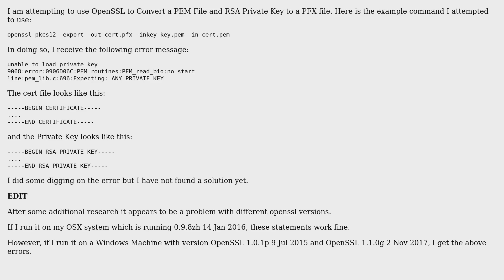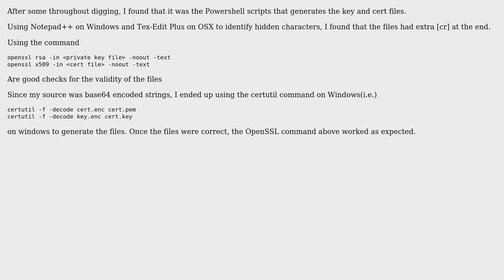OpenSSL Convert PEM to PFX using RSA PRIVATE Key (3 Solutions!!)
OpenSSL Convert PEM to PFX using RSA PRIVATE Key

With thanks & praise to God, and with thanks to the many people who have made this project possible! | Content (except music & images) licensed under CC BY-SA | Music | Images & others | With thanks to user user1014577 user thxmike user Manish Gupta and the Stack Exchange Network Trademarks are property of their respective owners. You are responsible for your own actions.